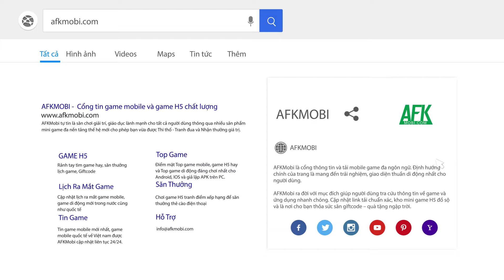Trải nghiệm City Hunter - Thợ Săn Thành Phố: Biến hình cực chất, combat cực khủng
(Game nhập vai hành động rảnh tay) City Hunter - Thợ Săn Thành Phố là tựa game mobile mới nhất 2024 vừa được SohaGame phát hành tại thị trường Việt Nam trên các nền tảng iOS/Android/PC. Trò chơi thuộc thể loại ARPG rảnh tay lấy chủ đề giải tưởng kết hợp với bối cảnh đô thị.